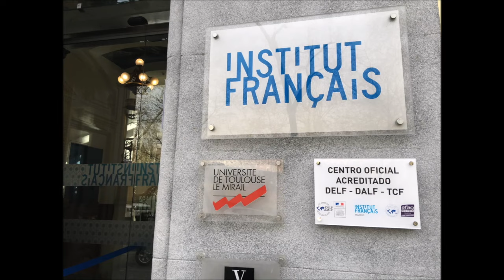Visite de l'Institut français de Madrid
Visita online del Institut français de Madrid, sus aulas, su patio, su café, su mediateca y mucho más...

Desde 1910, el Institut français de Madrid es el lugar privilegiado de la presencia cultural francesa en Madrid. Se dedica a la enseñanza de la lengua francesa y a la promoción del diálogo franco-español.

Es una institución pública, operador oficial de la Embajada de Francia.

En el corazón de Madrid, en la calle Marqués de la Ensenada, el Institut français ofrece una amplia gama de actividades ricas y variadas para personas de todas las edades.

Es el lugar de excelencia para aprender o perfeccionar la lengua francesa. Nuestros profesores están a tu disposición para ayudarte a elegir tu camino de aprendizaje. El Institut français de Madrid es el centro oficial de exámenes. También ofrece una amplia gama de estancias lingüísticas para practicar el idioma y descubrir la cultura de los países francófonos.

El Institut français de Madrid cuenta con una mediateca, un auditorio de 250 butacas, una galería y organiza numerosos actos dentro de su programación cultural, centrada en la creación y el pensamiento contemporáneo: debates de ideas, encuentros de autores, cine, teatro, danza, música, exposiciones, etc.

El Café Bistrot del centro, con su patio, es el lugar ideal para disfrutar de una buena comida o de un momento amistoso.

¡Hasta pronto! ¡Esperamos tu visita!